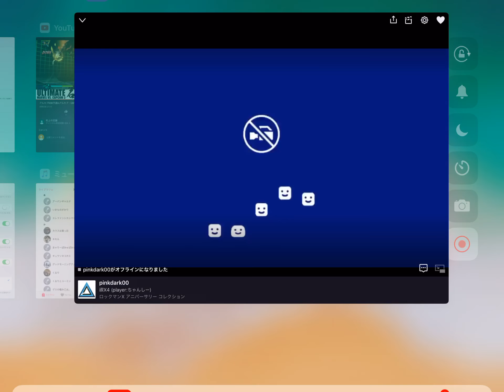X4 ゼロトレモ 禊 part5